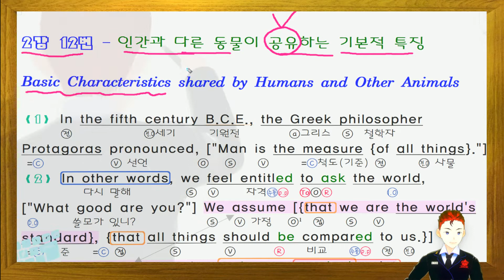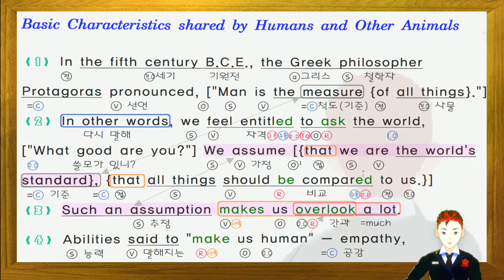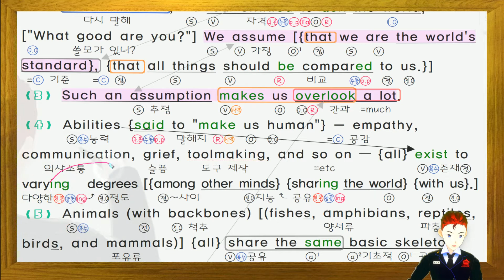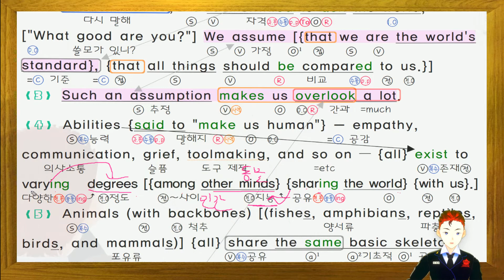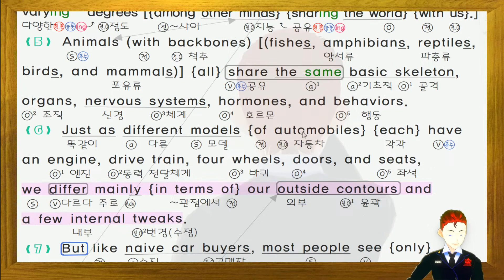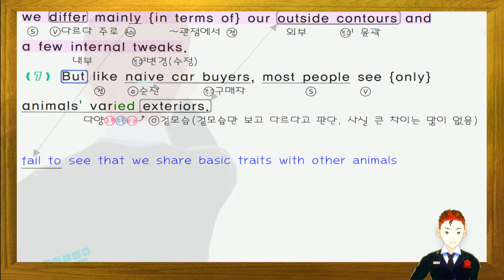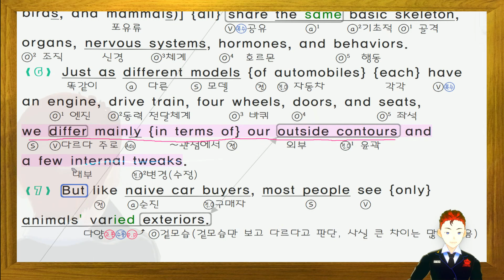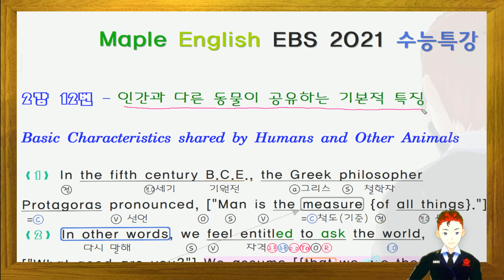2021 수능특강 영어독해 2강 12번 노트필기 강의 EBS 수특 영독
✌ 2021년 EBS 수능특강 영어독해 내신 대비용 본문분석 상세풀이 정리 강의 입니다.  밑에 링크에서 영어독해 필기 자료를 다운 받고 학습을 하시면 더 효율적 수업이 가능합니다.

* 오류와 수정은 밑에  관련자료 링크에서 실시간으로 수정 업데이트 되고있습니다.

2018 EBS 올림포스 독해의 기본 1 (완강: 분석 필기내용 풀이, 듣기파일 다운 제공)

2018  EBS 올림포스 독해의 기본 2 (완강: 분석 필기내용 풀이, 듣기파일 다운 제공)